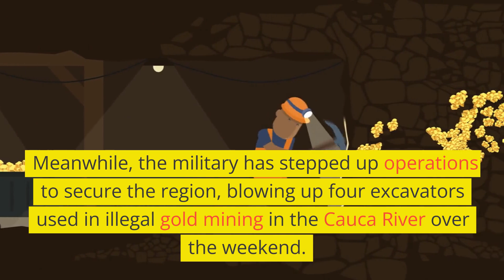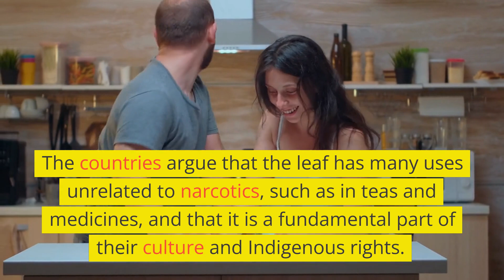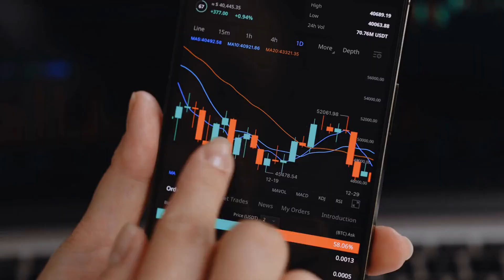Colombia - Criminal group violates ceasefire, Urging UN to remove coca leaf from prohibited list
These are the trending news headlines in Colombia on Tuesday March 14, 2023

The Gulf Clan criminal group has been accused by President Gustavo Petro of violating a ceasefire agreement by attacking an aqueduct during protests by illegal gold miners. The protests resulted in roadblocks that affected up to 300,000 people across 12 municipalities in Colombia’s Antioquia and Cordoba provinces, causing shortages of fuel, food, and medicine. The Gulf Clan reached a truce with the government last year as part of Petro’s “total peace” plan to end nearly 60 years of armed conflict. However, negotiations between the government and illegal miners have not yet resulted in a deal, and the Gulf Clan continues to encourage attacks against medical facilities, vandalism, and roadblocks. Meanwhile, the military has stepped up operations to secure the region, blowing up four excavators used in illegal gold mining in the Cauca River over the weekend. The Gulf Clan is known to be behind a significant portion of the drugs exported from Colombia, the world’s largest producer of cocaine.

Bolivia and Colombia, two of the world's largest cocaine suppliers, are urging the United Nations to remove coca leaf from its list of prohibited substances. The countries argue that the leaf has many uses unrelated to narcotics, such as in teas and medicines, and that it is a fundamental part of their culture and Indigenous rights. However, the lengthy process requires the UN's World Health Organization to study coca's nonnarcotic benefits first. Colombian President Gustavo Petro, who backs the campaign, has criticized the US-backed war on drugs and its impact on poor coca farmers. While expectations were high, neither country has revealed their plans to propose the legalization of the coca leaf. Meanwhile, coca cultivation reached record highs last year, raising concerns about increased production and trafficking of cocaine.

Binance, the cryptocurrency exchange, is partnering with Mastercard to launch its prepaid card in Colombia. The Binance Card is issued by Movii and allows users in the country to make purchases and pay bills with cryptocurrencies. Colombia is the third country in Latin America to support the product, following releases in Argentina last year and Brazil in January. The card can be funded with any of the 12 supported cryptocurrencies and merchants will be paid in fiat. The card doesn't directly connect to Binance's customer account but can be managed via a dashboard on the exchange's app and website. Latin America is the world's fifth-largest region for cryptocurrency adoption.

For more trending news headlines in Colombia, simply search ‘Auscast Colombia News Headlines’ in your favourite podcast app.